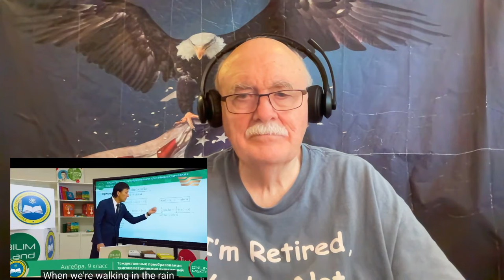Dimash Qudaibergen - We Are One - Requested reaction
This reaction was requested anonymously

Links